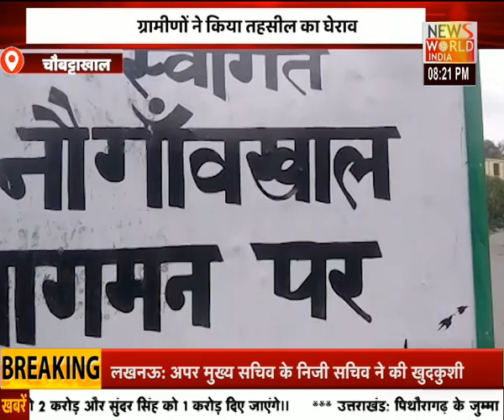Uttarpradesh की तमाम बड़ी खबरों के लिए देखिए...APNA UTTAR PRADESH । News World India